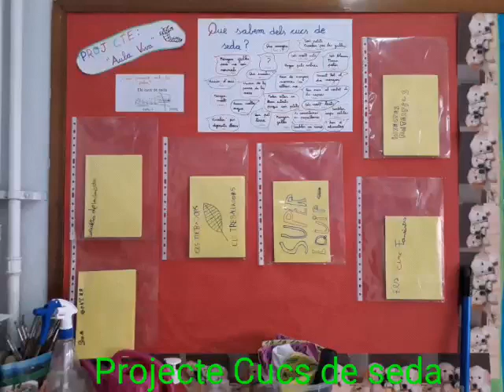Aula viva Cucs de seda 1rA (indis)